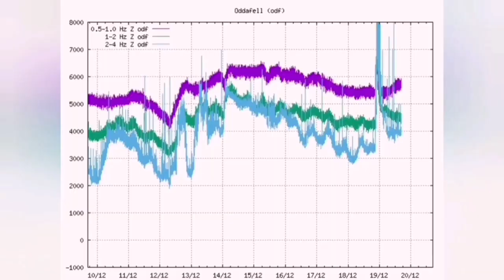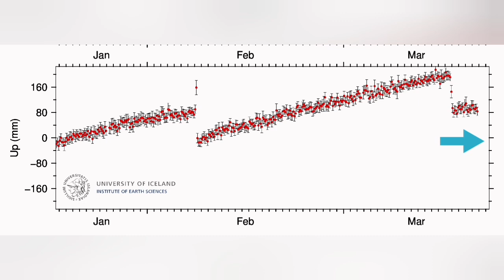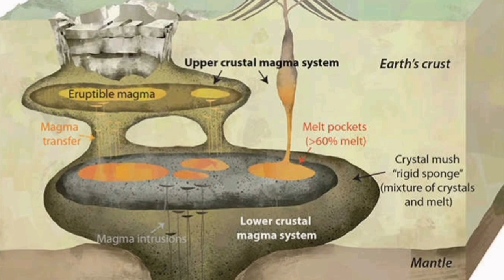A Deeper Magma Source Is Erupting, Iceland Volcano Update, Svartsengi Volcanic System,